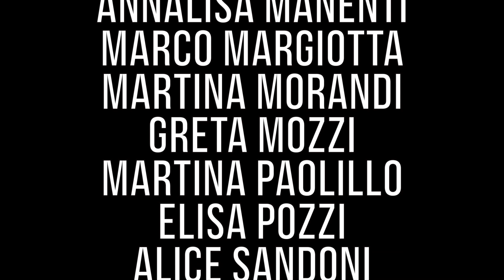FERITE A MORTE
Gruppo teatrale FOREST
di Serena Dandini
Adattamento e regia
Andrea Frati

In scena
Giulia Casciaro
Francesco Longo
Annalisa Manenti
Marco Margiotta
Martina Morandi
Greta Mozzi
Martina Paolillo
Elisa Pozzi
Alice Sandoni

Musiche originali
Stefano Frati
Andrea Rossi

Scenografie
Diego Morandi

Camera operator e montaggio
Davide Bassolini

Assistenti alla regia
Andrea Longo
Beatrice Duina

Video realizzato nel febbraio 2021 nel rispetto della normativa Covid-19 vigente